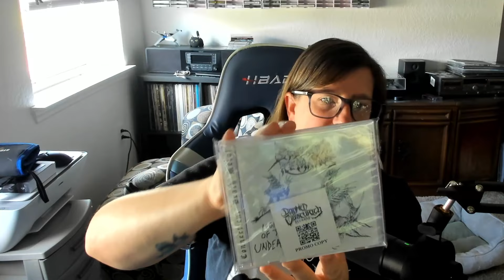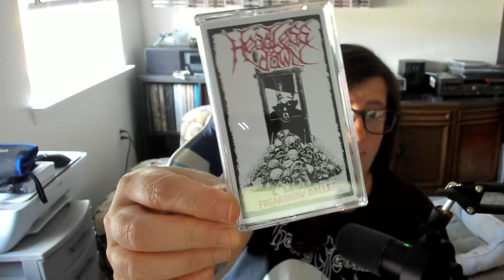6k Sub GIVEAWAY!! Bunch of tapes and cds up for grabs!